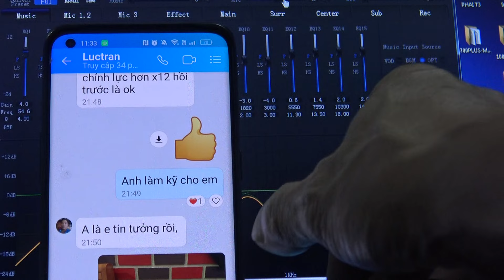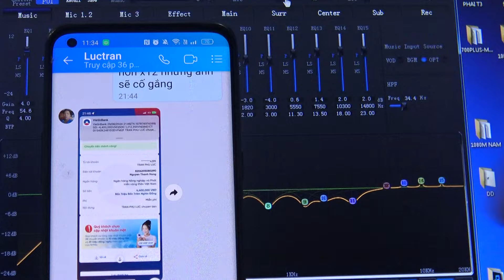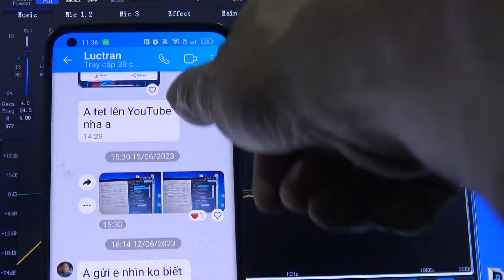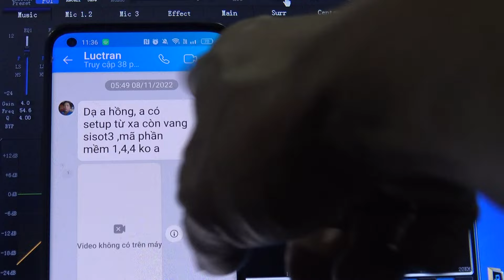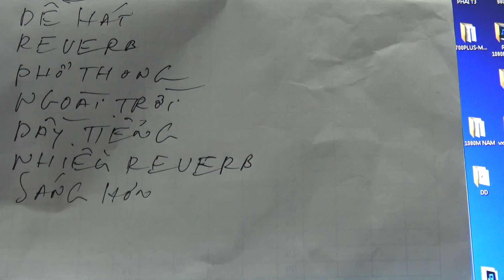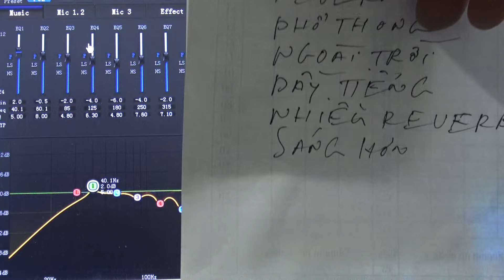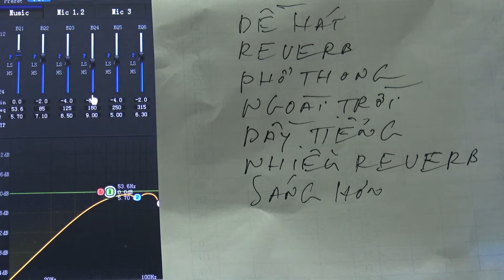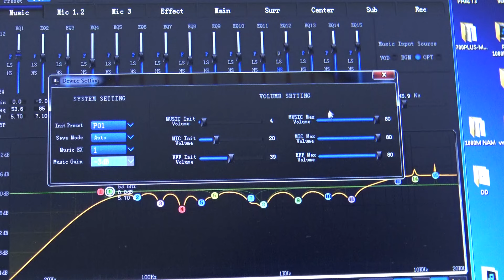Khách Quen Mua Vang Không Cần Rẻ Mà Cần Hợp-Hay-Anh Em Nghe 7 Chế Độ NHẠC,MIC JBL KX180